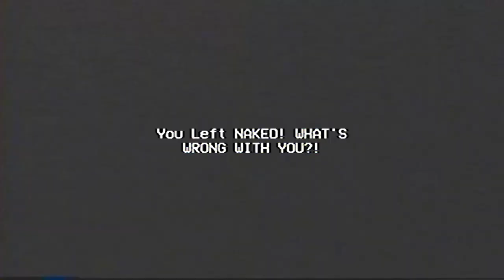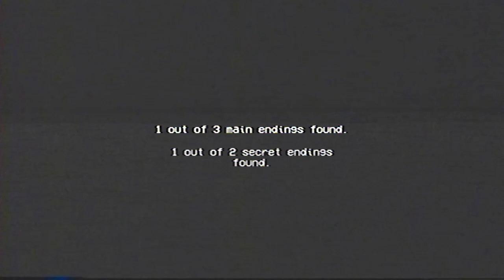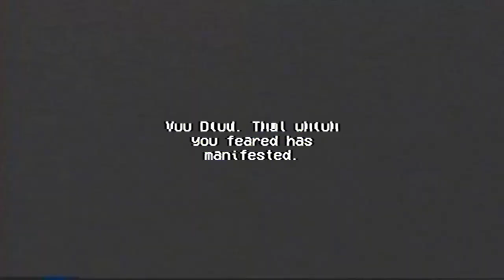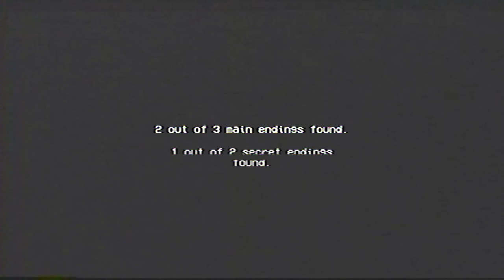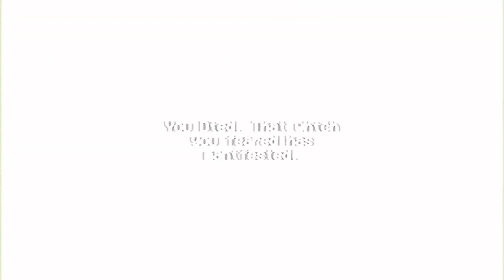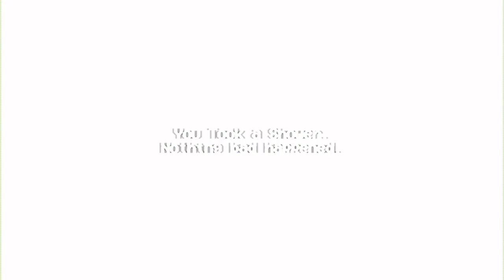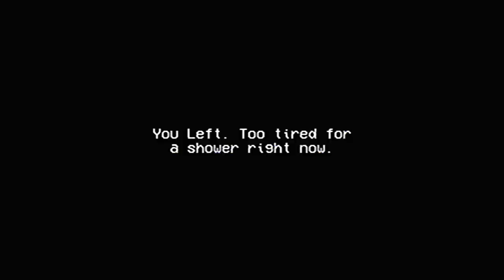You've got to wash.. | Rinse and repeat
Remember to watch out next time you take a shower...

➤ Twitch ⟺ mrbeaniielive (search it up)

Want to know when i stream?⮟

➤ Outro song ⟺ Bora Bora - Kam Prada (Soundcloud, Spotify, YT Music, Apple Music)